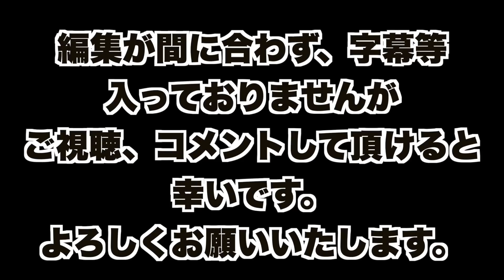トレーニング業界、全員聞け。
【横川尚隆】

【経歴】
ALL JAPAN MEN'S PHYSIQUE 優勝
JBBF日本ジュニアボディビル選手権　優勝
JBBF日本ボディビル選手権　優勝
日本人男子初のIFBB ELITE PROに選出